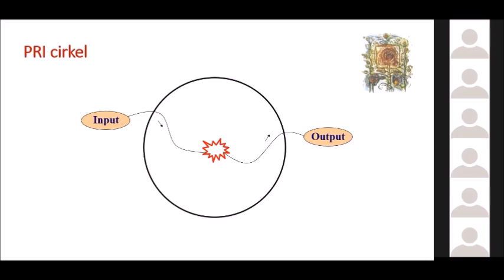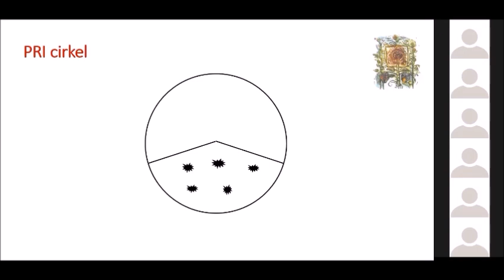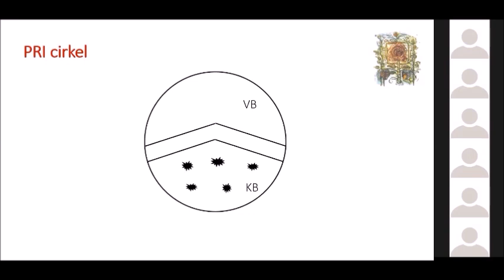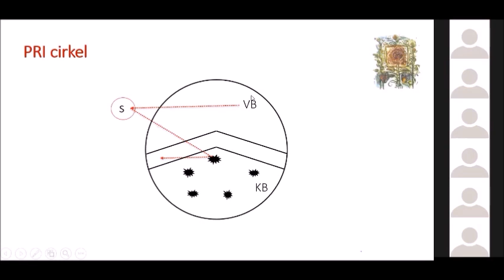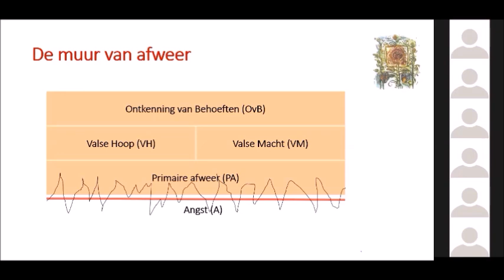PRI webinar voor jeugdhulpverleners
Dit webinar voor professionals is speciaal voor jeugdhulpverleners. Ingeborg Bosch legt de basistheorie uit, PRI therapeuten werkend in de jeugdhulpverlening delen hun ervaringen en Ingeborg Bosch doet een demonstratie.